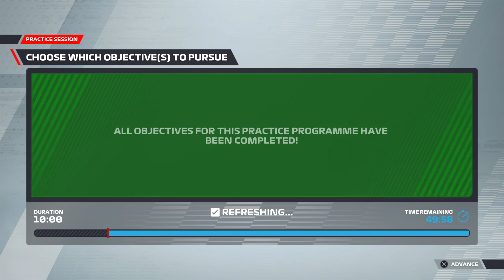Bahrain Season 3 ( My Team F1 22 )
Practise and the qualifying sessions of season 3 at Bahrain

please like and let me know how to improve my times and delta times too.